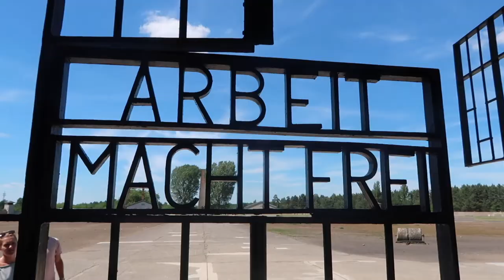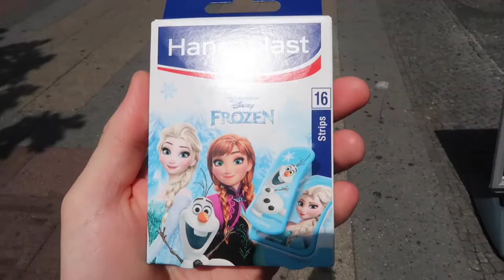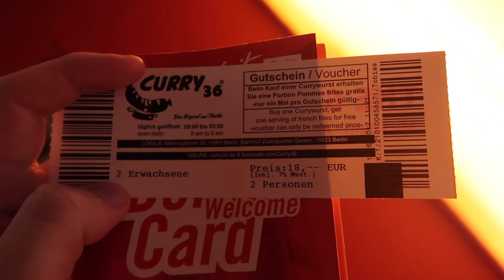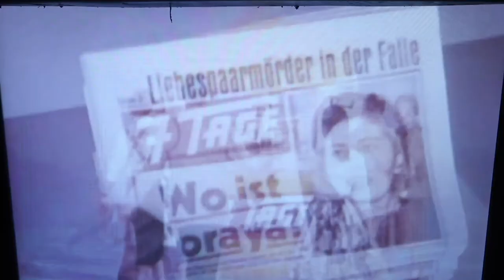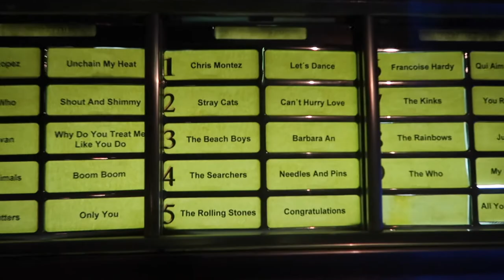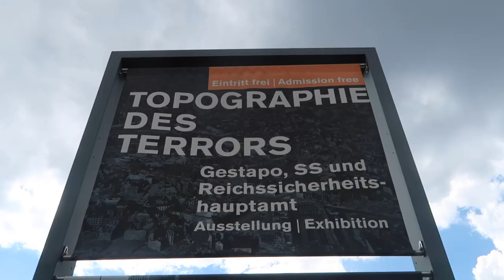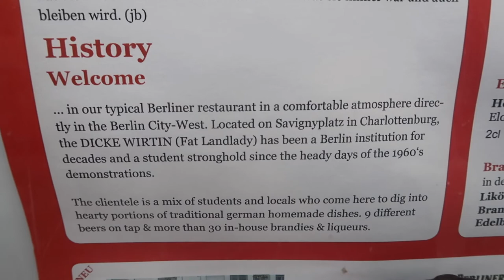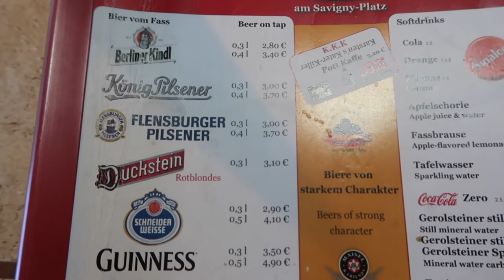Having fun at Story of Berlin Museum and Topographie Des Terrors Museum | Berlin, Germany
Come join us as we have fun at the Story of Berlin Museum and Topographie Des Terrors Musuem. We also have tea at a traditional German restaurant at the Dicke Wirtin and finish off having a beer at the Eschenbrau Beer House.